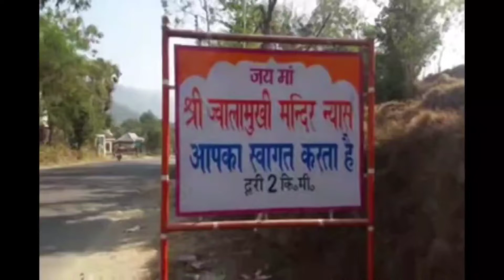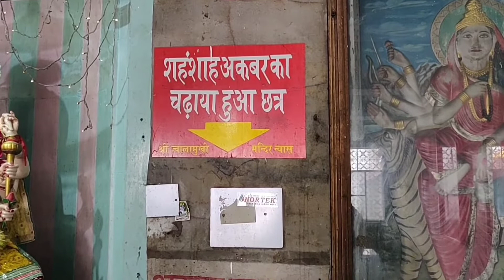मां ज्वाला देवी मंदिर/ज्वालामुखी मंदिर, कांगड़ा हिमाचल प्रदेश||धार्मिक यात्रा 🙏🙏🎇🎇🎉🎉